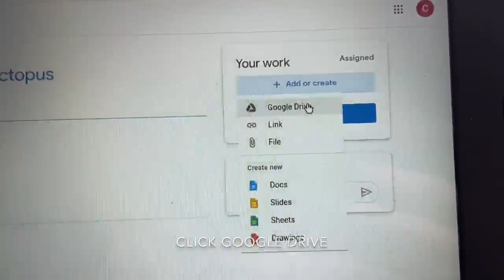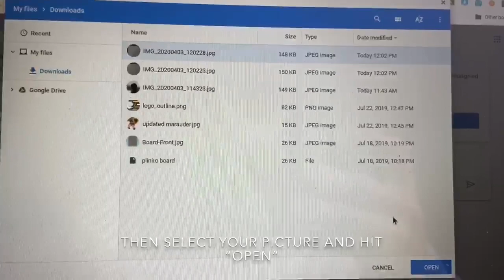How to Submit a Photo Taken on Chromebook to Google Classroom